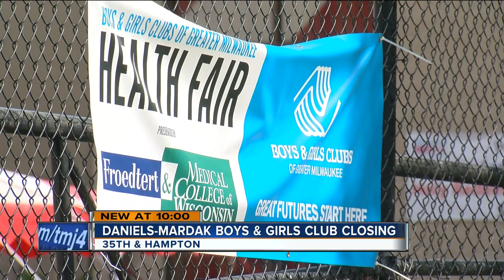Daniels-Mardak Boys and Girls Club to close Friday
One of Milwaukee's Boys and Girls Clubs will close its doors Friday.  The Daniels-Mardak location will no longer be part of the Boys and Girls system because of a lease disagreement.